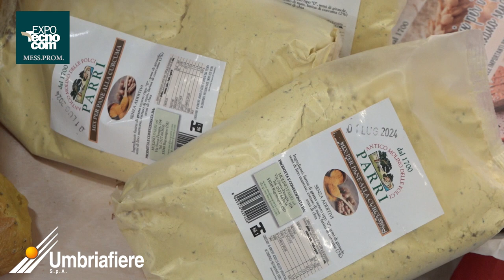Al via ad Umbria Fiere "Expo Tecnocom", una partenza all’insegna di qualità e innovazione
Ristorazione ed enogastronomia, hotel ed accoglienza sono i comparti più trainanti per il turismo e più in generale per l’economia dell’Umbria e per questo vanno sostenuti con appuntamenti di qualità rivolti agli operatori professionisti del settore. È quanto è emerso domenica 4 febbraio durante il taglio del nastro, alla presenza di organizzatori e istituzioni, della 18esima edizione dell’evento biennale Expo Tecnocom, ideato e organizzato da Epta Confcommercio Umbria, e in programma fino a mercoledì 7 febbraio 2024 al centro fieristico Umbriafiere di Bastia Umbra.